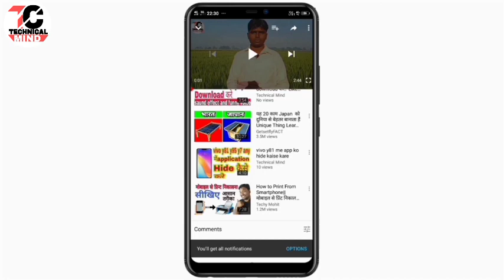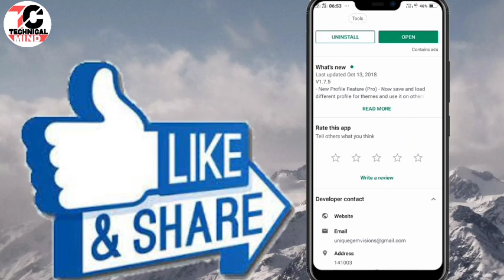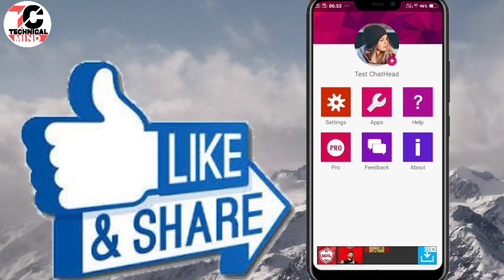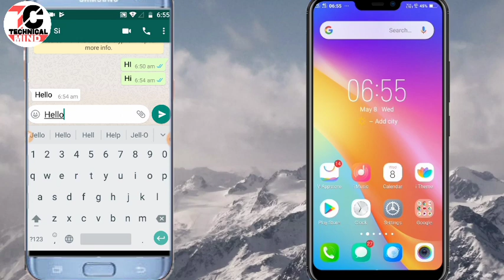Whatsappp पर online रहकर offline कैसे दिखे by technical mind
Dosto maine is vedio me bataya hai ki app whatsapp par online rahkar kisi ko offline kaise dikhege